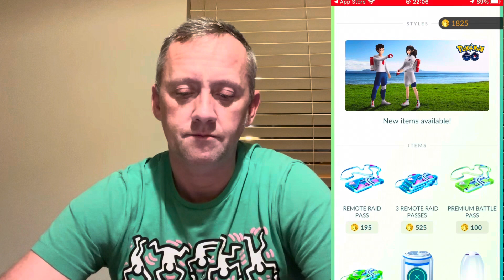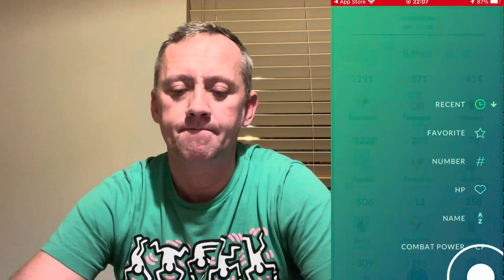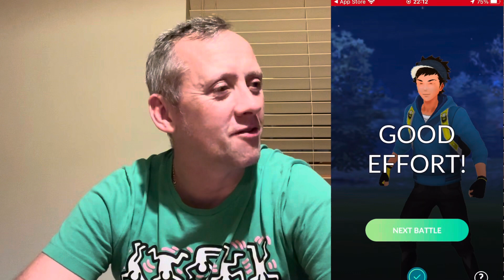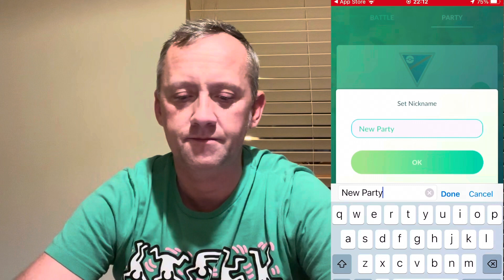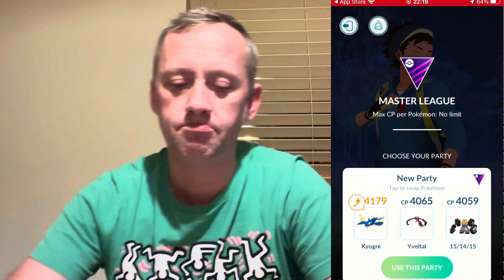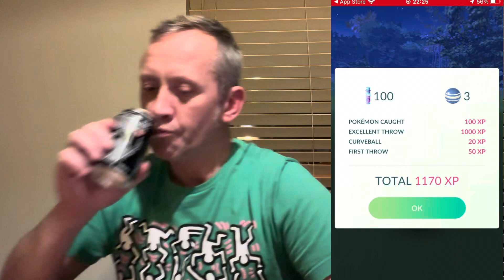REACHING RANK 5 MASTER LEAGUE 4/5 WINS SPHEAL POKEMON GO